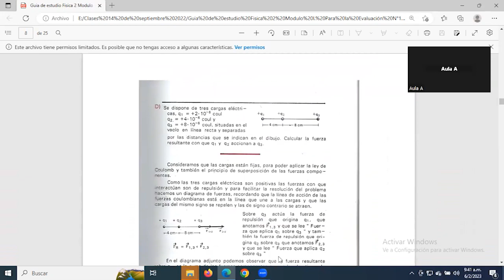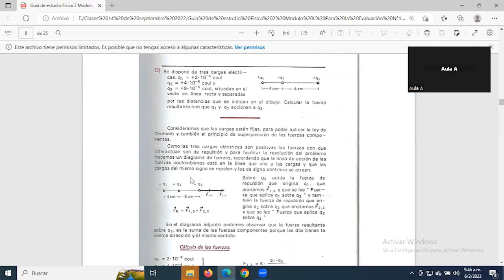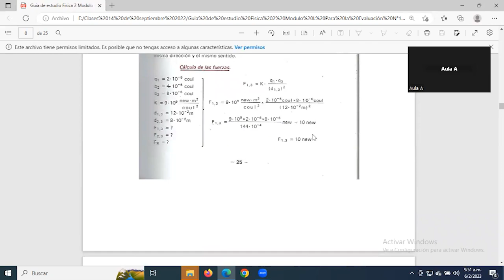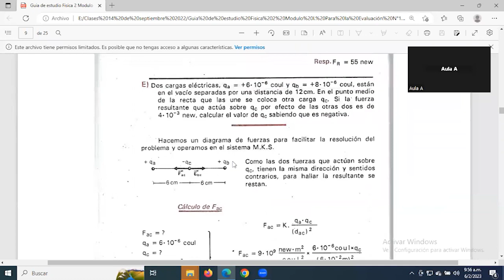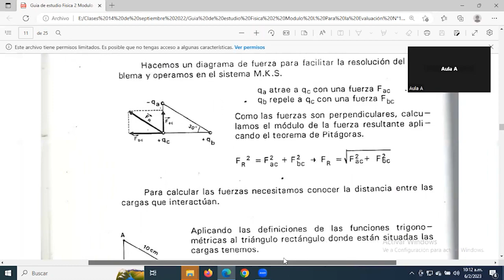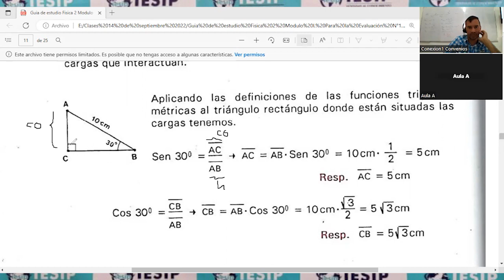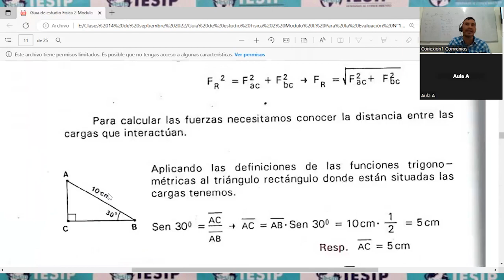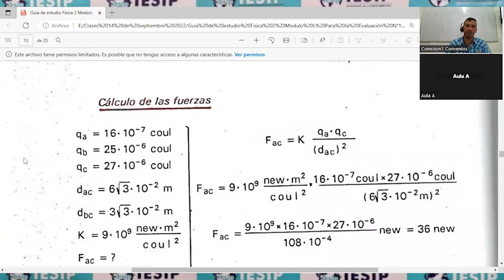|Pregrado| Ingeniería en Computación - Física II - MSc. Pedro Sánchez